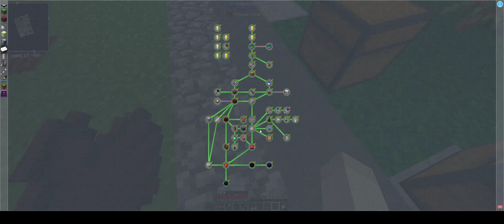FTB Interactions #3: Preparing to enter overworld and learning to fear... the ZOMBIE CHICKEN!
This episode, we get suited up and take our first steps into the overworld... and find out it is very much not safe...